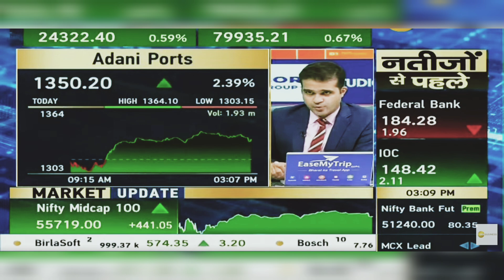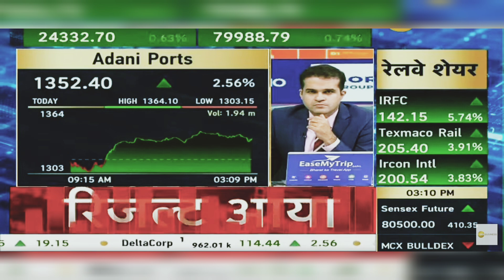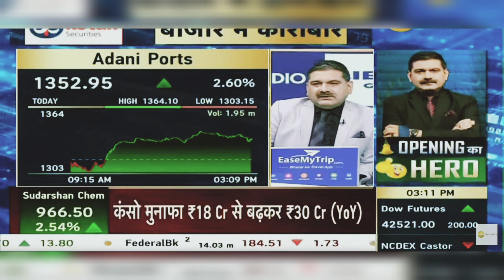Adani Ports Share News Today: Adani Ports Share Latest News | 28th October 2024